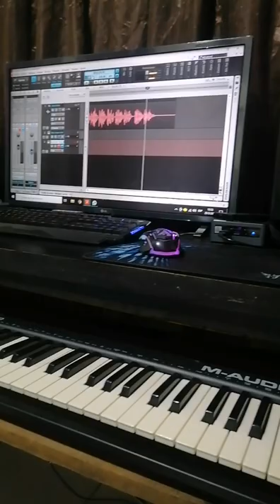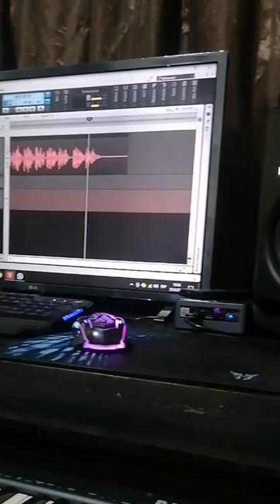Los Tres Hermanos, ESTEBAN RODRÍGUEZ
Corridos Coloneños